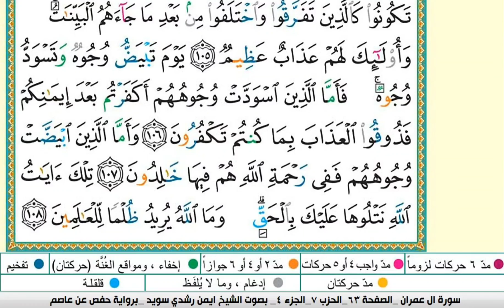تلاوة تعليمية للوجه الرابع عشر من سورة آل عمران